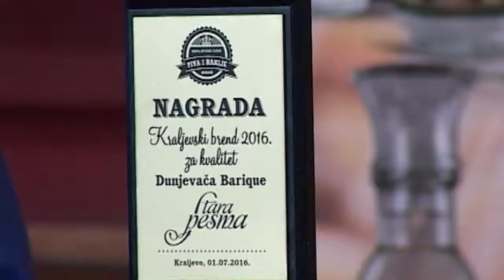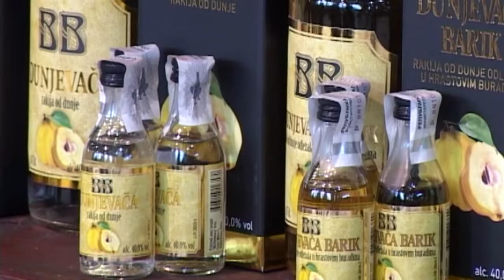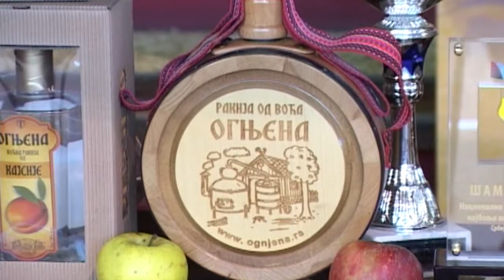TV5 - Žestival predstavljen i u Medija centru u Beogradu